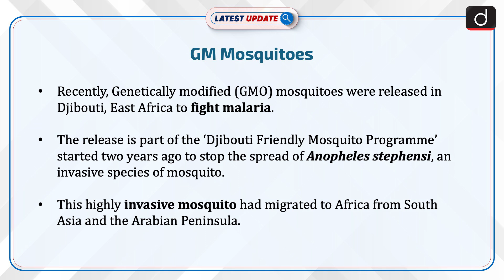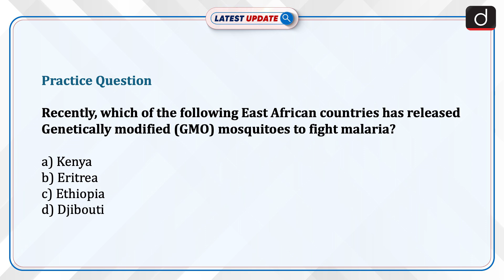GM Mosquitoes | Djibouti | Malaria | Latest Update | Drishti IAS English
Recently, Genetically modified (GMO) mosquitoes were released in Djibouti, East Africa to fight malaria. The release is part of the ‘Djibouti Friendly Mosquito Programme’ started two years ago to stop the spread of Anopheles stephensi, an invasive species of mosquito. To combat these mosquitoes, Oxitec, a biotechnology company developed a method that uses mosquitoes to fight mosquitoes.

Dear Viewers,